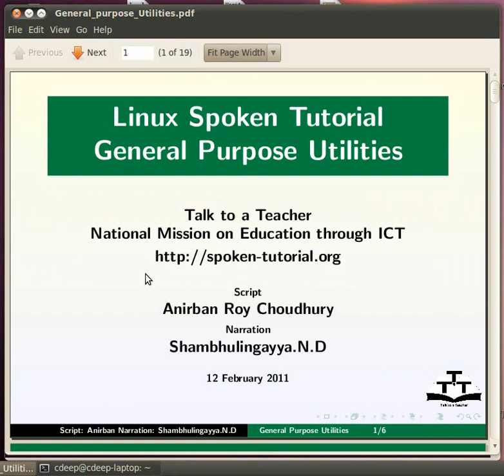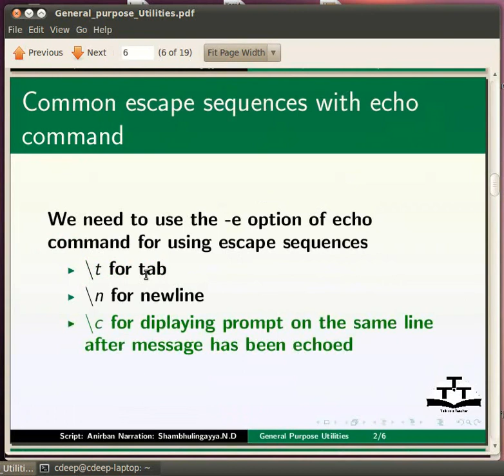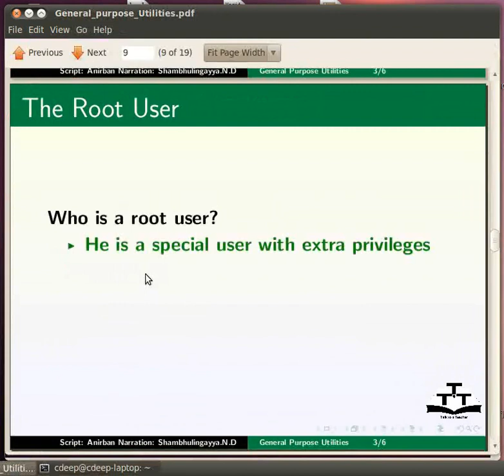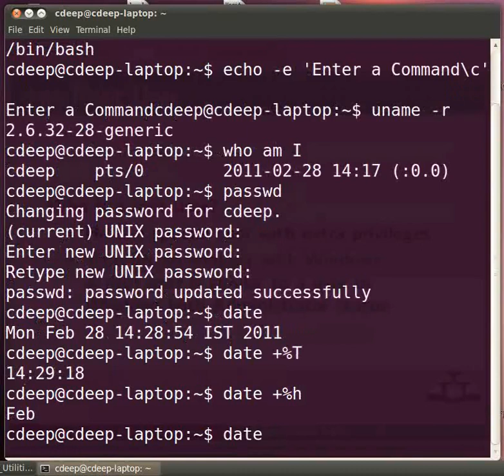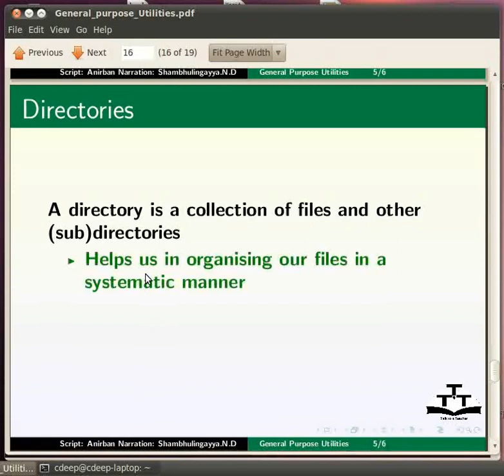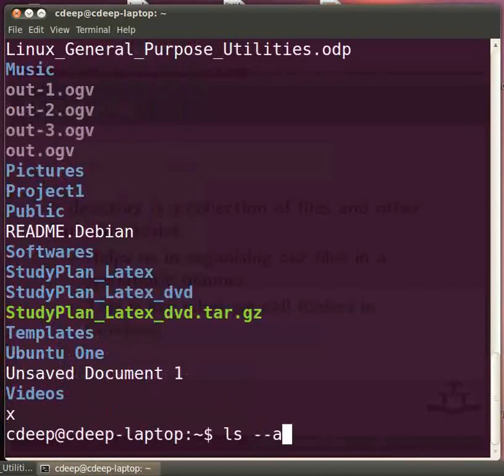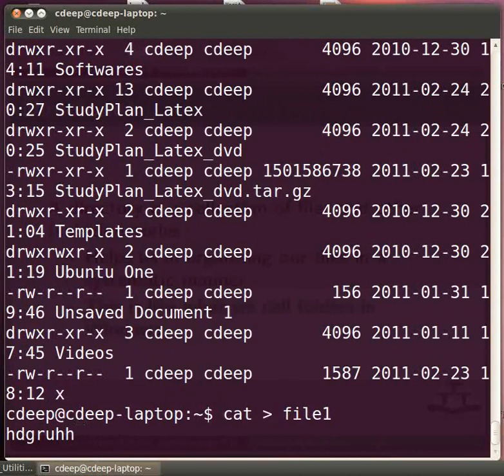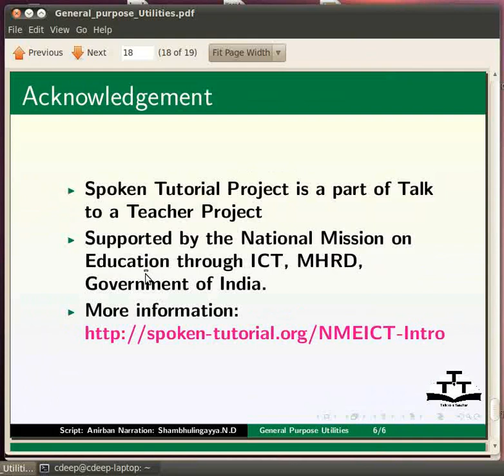Linux Hindi Tutorial : General Purpose Utilities in Linux - IIT Bombay